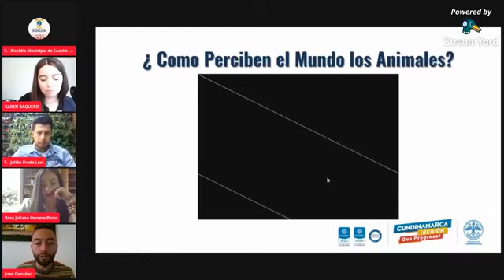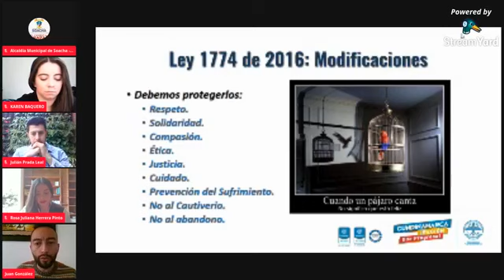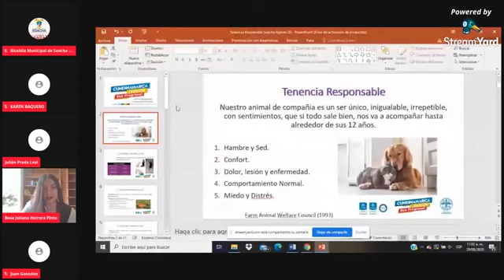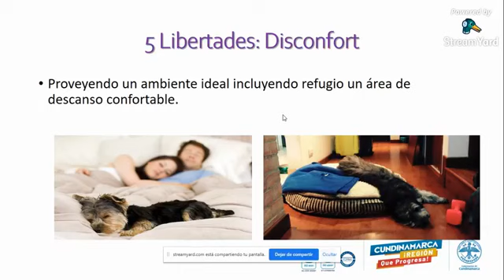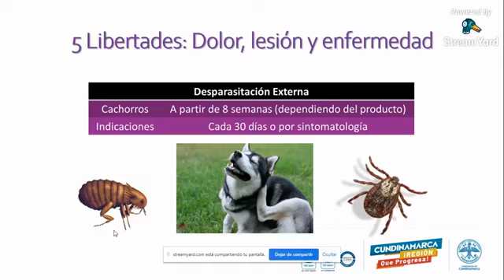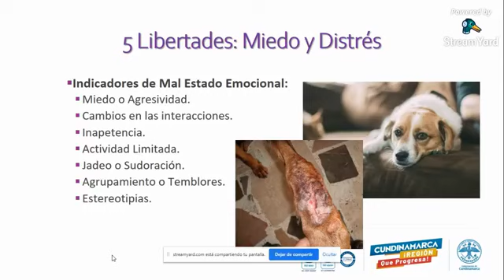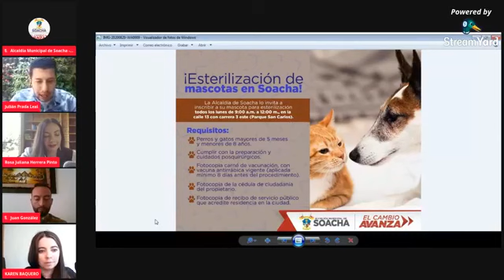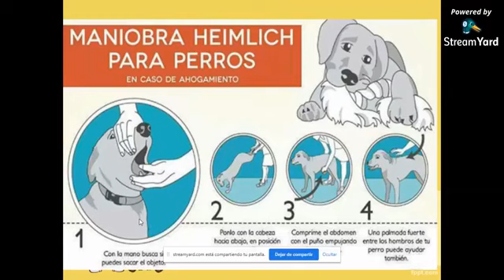Semana Joven Soacha 2020 - "Juventud Por El Cambio y La Protección Animal" - Alcaldía De Soacha 🐾